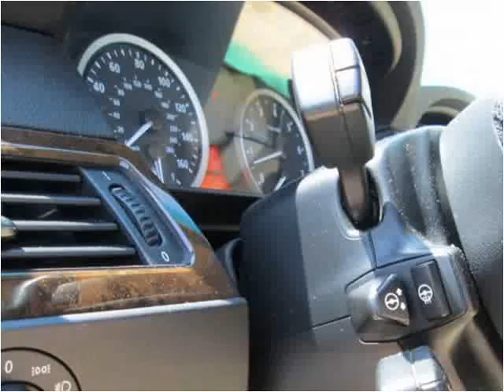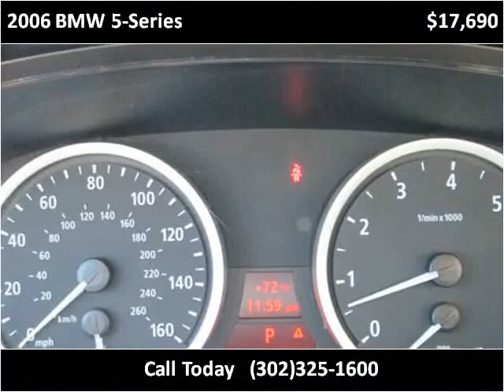2006 BMW 5-Series Used Cars New Castle DE